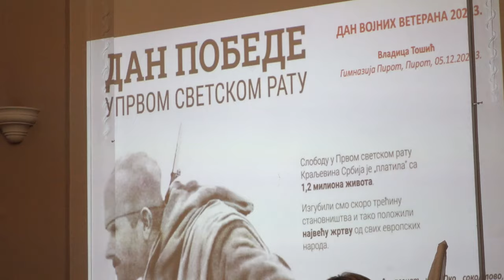OBELEŽEN DAN VETERANA U PIROTU